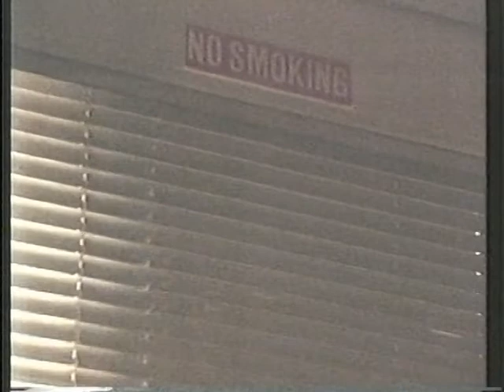Beetlebaum Film 1 - 1993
Jason Polland in Herr P. Beetlebaum's classic "Der Blau Kopfkaese (Mit Senf) Um Tod".

Clip from the Santa Barbara, CA public access television show "Dialogue^3", summer 1993.